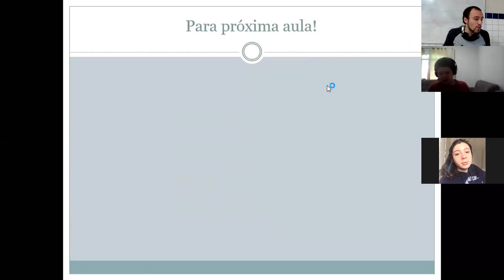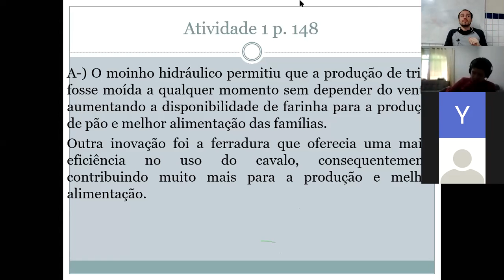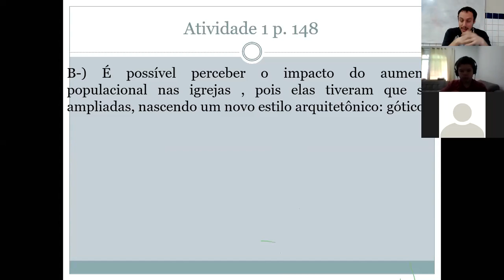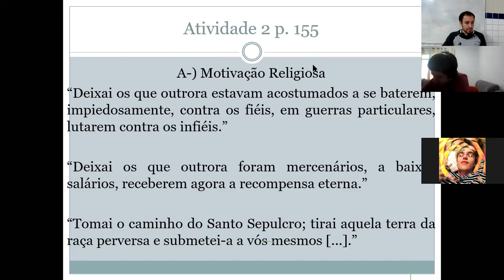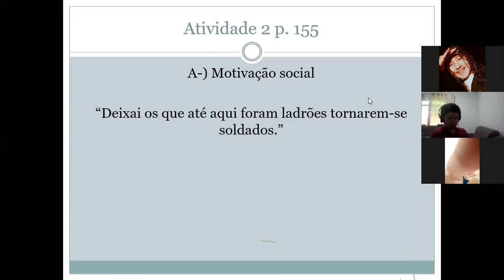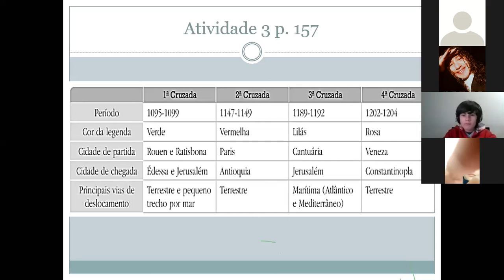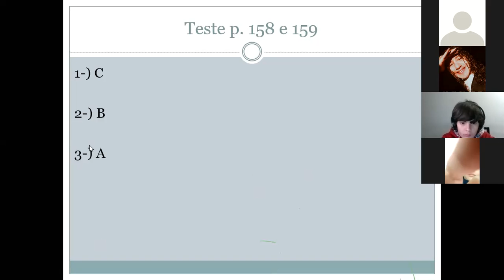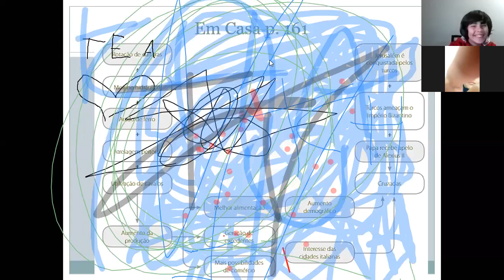7° Módulo 6 Atividades